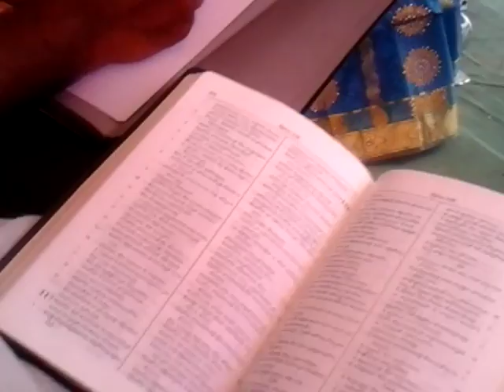Hima Bindu Tatapudi || Telugu Christan Song ||. Sharonu Polamulo Pusina3